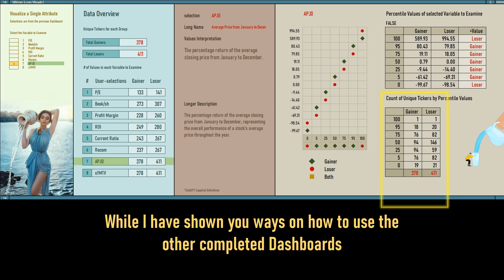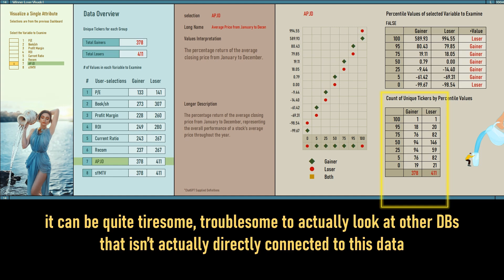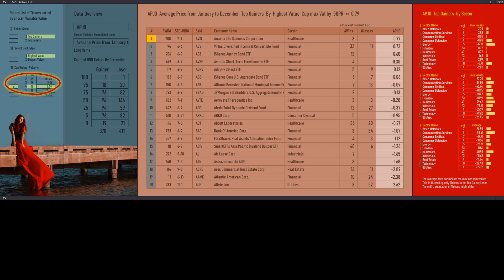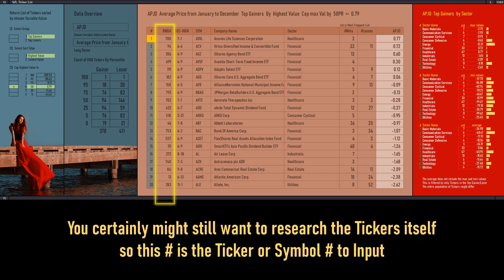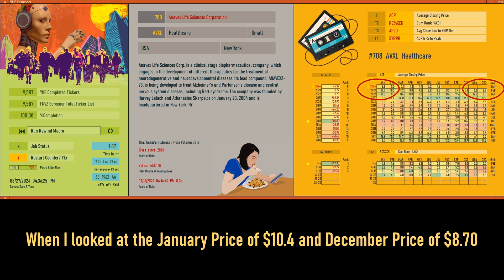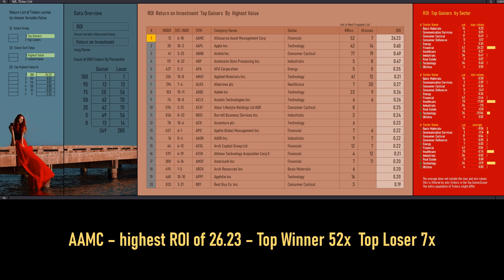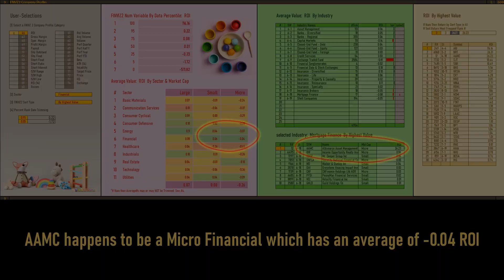Get WL Ticker List